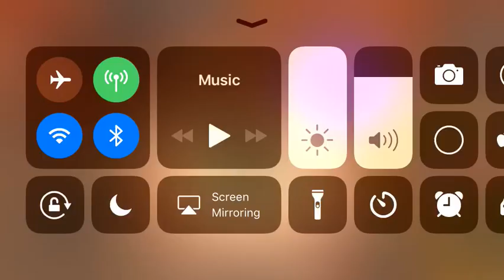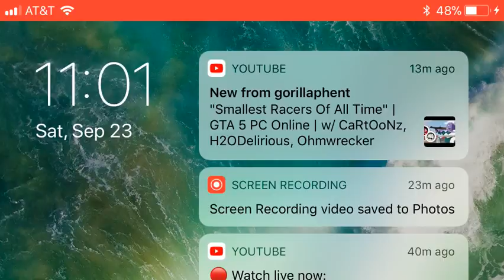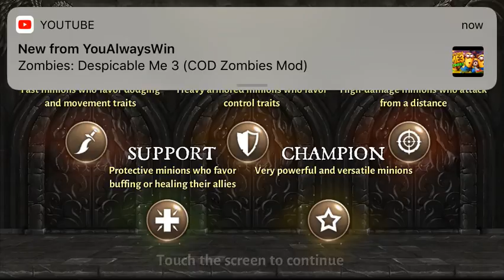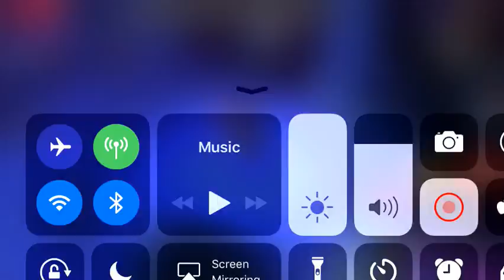Dungeon hunter 5 pt 2